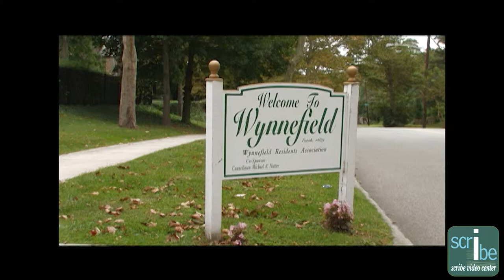Wynnefield: Living America's Dream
Clips from Wynnefield Residents Association for Scribe's Precious Places Community History Project. for more information.